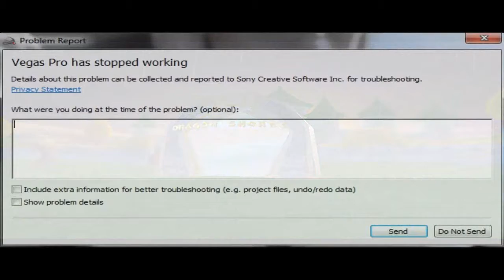YTP - buttbuttbuttbuttbuttbu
Remember this video? I deleted it because that reflection of Ripto looks suggestive. Unfortunately I wanted to crap it out again, but mainly to say the next vid will be a mashup for Cerberus' birthday